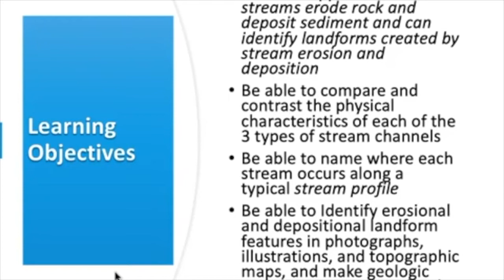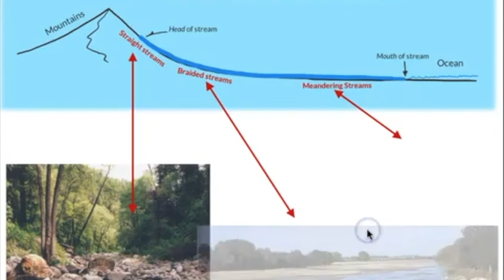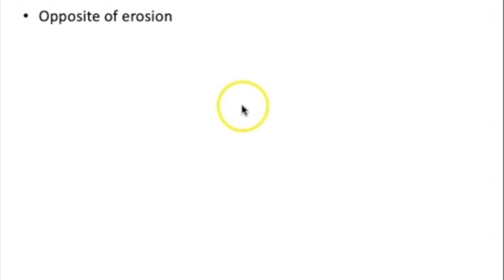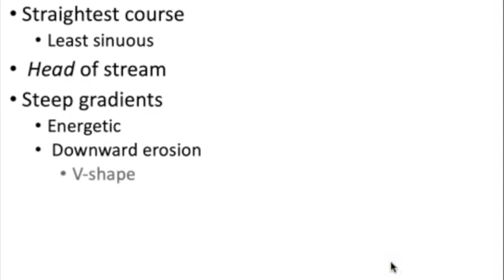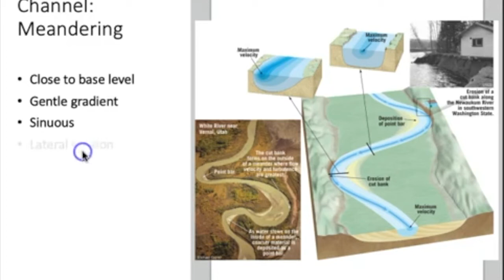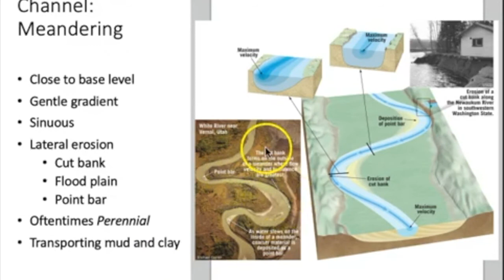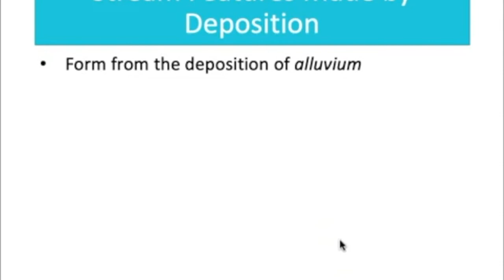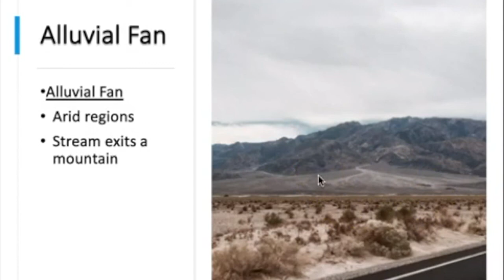Streams and Stream Features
A narrated PowerPoint lecture about streams as a geologic process and landforms made through stream erosion and deposition.